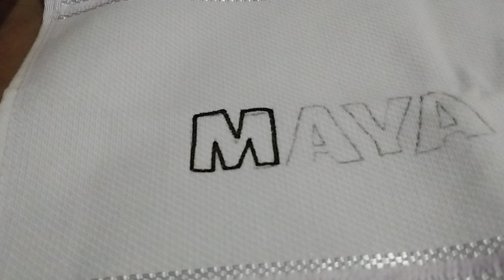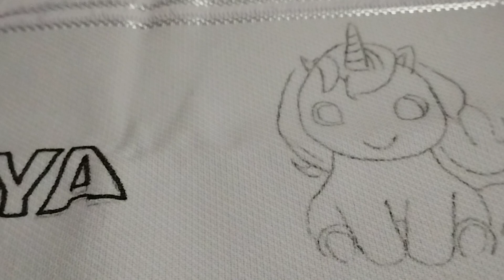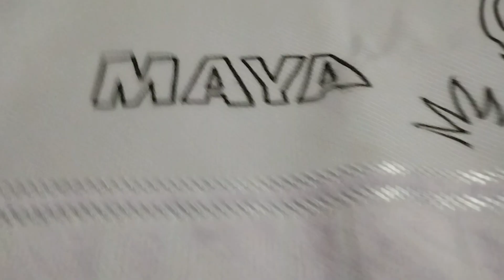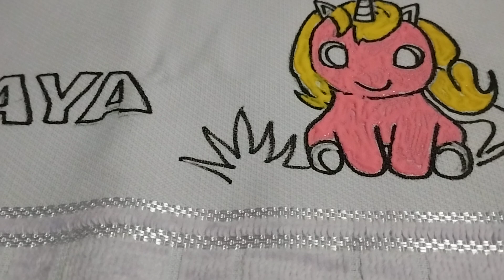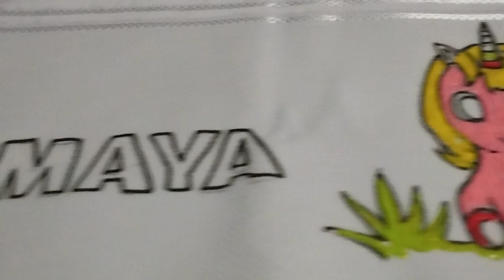Aprenda a pintar com tinta Acripuff ❤️